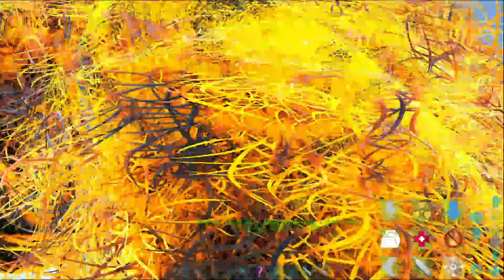Most Powerful Evolution 😍😱 OMG : Primal Fear is Back : ARK: Survival Evolved : Part 165 [ Hindi ]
● Ark